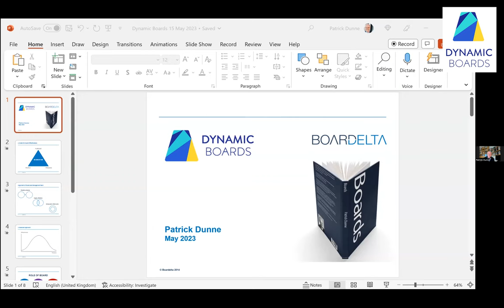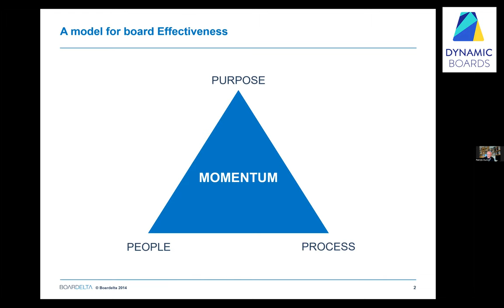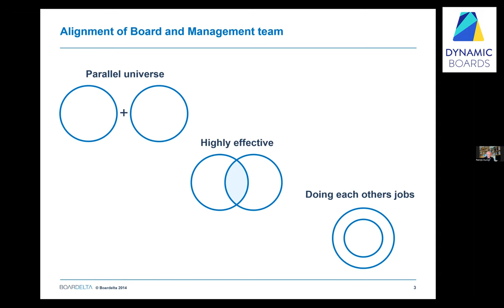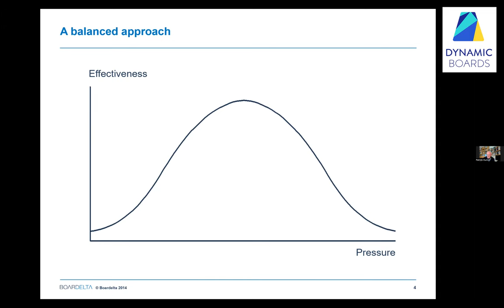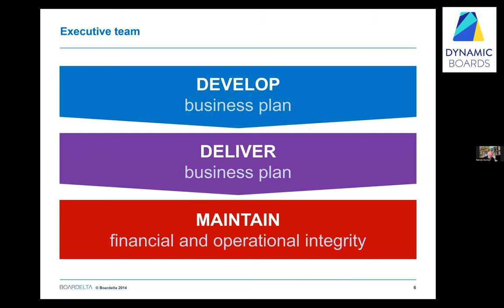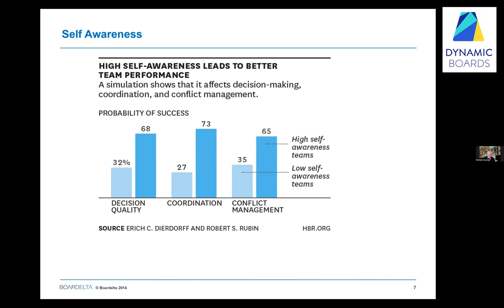NED Community Meetup ~ Patrick Dunne on the Exec/Non-Exec divide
This video was recorded during our Dynamic Boards NED Community meetup. After Patrick's intro we all joined breakout rooms to share reflections and discuss our own personal experiences.